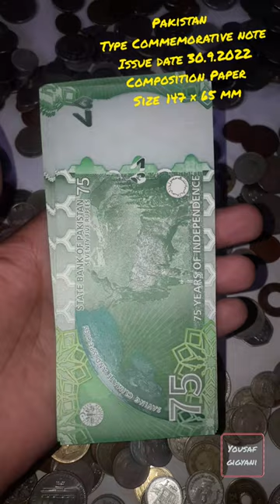75 Rupee Note of independence day of Pakistan .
Yousaf gigyani is the numismatist of Pakistan. I have thousands of coin different countries and era.

Pakistan
Type Commemorative note
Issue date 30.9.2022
Composition Paper

Commemorative issue
75th Anniversary of Independence

Obverse
Sir Syed Ahmed Khan, Mohtarma Fatima Jinnah, Mohammed Ali Jinnah, Allama Iqbal; 75th anniversary logo.

Lettering:
بینک دَولتِ پاکِستان
75

Translation:
State Bank of Pakistan
Seventy Five Rupees

Reverse
Bank logo; earth as seen from space; markhor (Capra falconeri); mountains and deodar trees; denomination as registration device. Windowed holographic security thread.

Lettering:
SEVENTY FIVE RUPEES
SAVING CLIMATE AND SPECIES
75
75 YEARS OF INDEPENDENCE
75 Rupee Note of independence day of Pakistan .